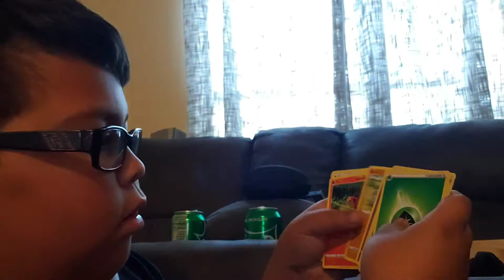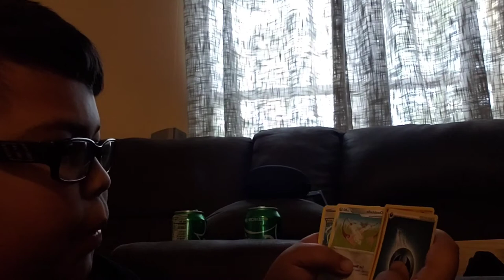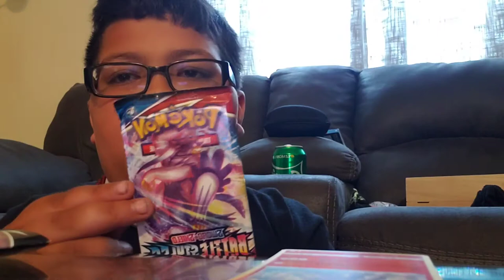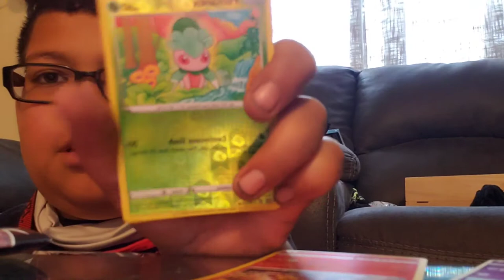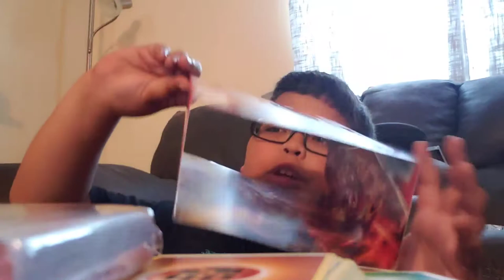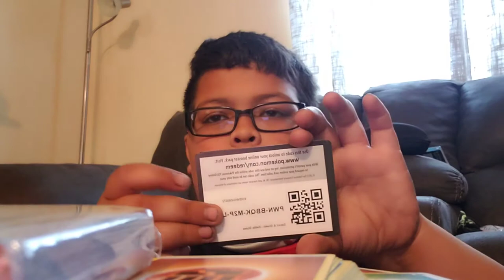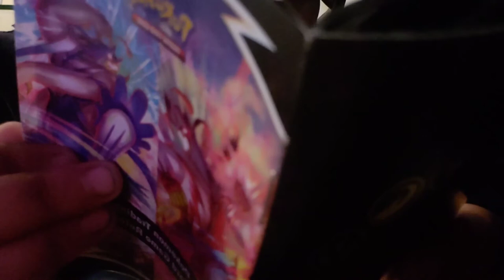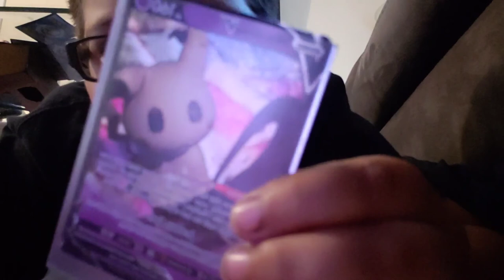opening pokemon elite trainer box